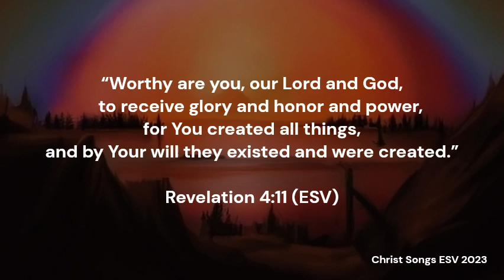Revelation 4:11 ESV Memory Verse Song